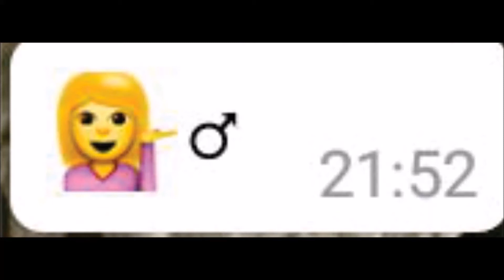Menininho - Isa kkk